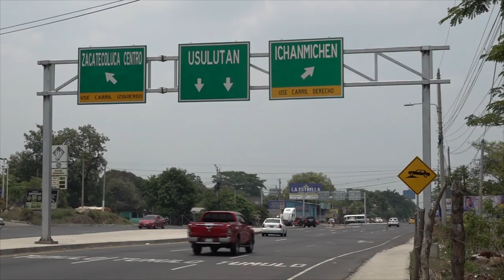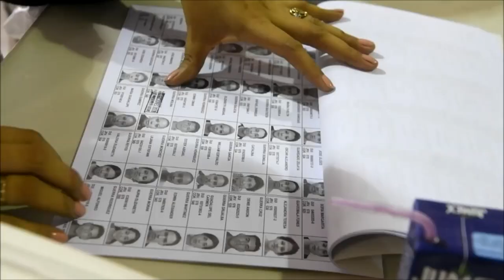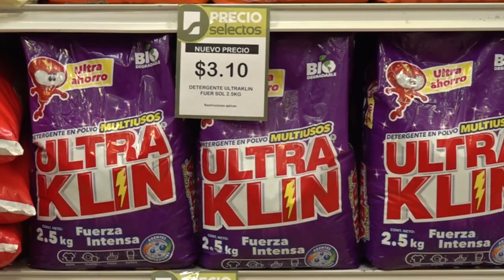Noticiero LPG 15 de junio: Así será el registro de los bebés nacidos tras la reducción de municipios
Según el presidente del Registro Nacional de las Personas Naturales (RNPN), Fernando Velasco, todos los procesos siguen con la misma metodología y bajo la actual información personal, hasta que se realice el cierre de los libros de registro en las 262 municipalidades el próximo 3 de marzo de 2024.